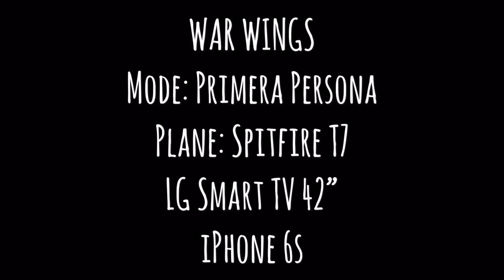War Wings First Person View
JUGANDO EN MODO PRIMERA PERSONA •WAR WINGS•
📺 TV: Smart TV LG 42”
📱 Teléfono: Iphone 6s
🎮Control: SteelSeries Nimbus
🔗Conexión: Cable Lightning To Av